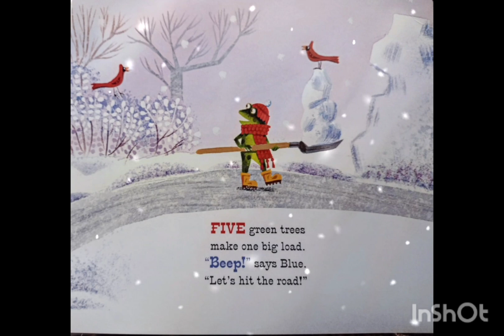Read Aloud | Little Blue Truck's Christmas🎄 read by SimplyJoy123